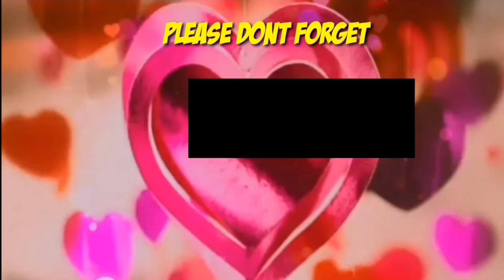MILES Ocampo show with John Manalo at guest Na si Cj Navato | Pagbabalik alaala ng mga bata!